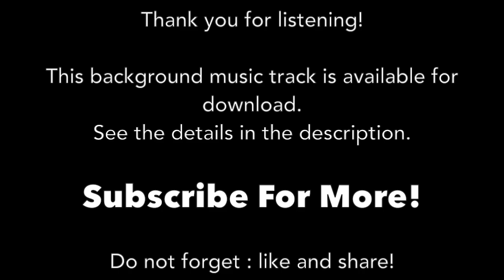[No Copyright] Techno Background Music For Videos by Rights Free Sound / Velocity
This track is No Copyright Background Music for YouTube videos, films, documentaries, podcasts, cinematic scenes, corporate, commercial projects etc.

Rights Free Sound / RFS

Techno,
Instrumental Music,
Background Music,
Documentary Music,
Cinematic Music,
BGM,